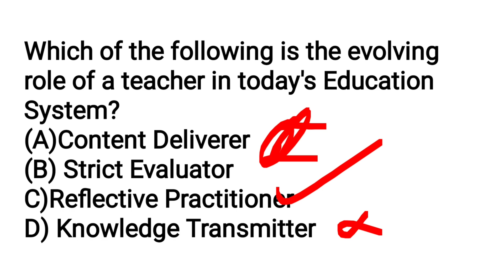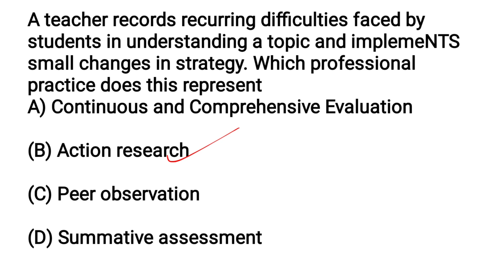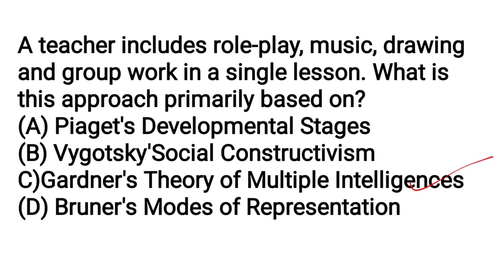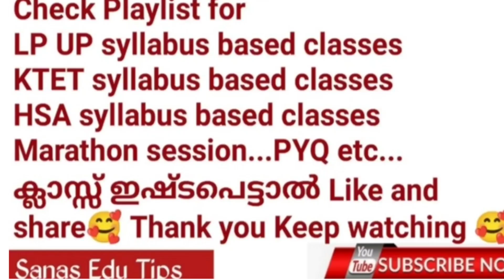HSA PHYSICAL SCIENCE ANSWER KEY Methodology